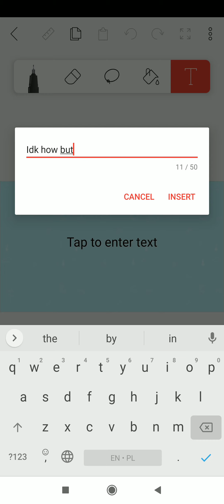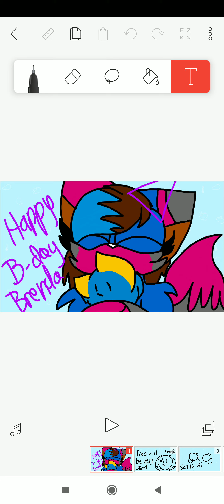Happy bday Brenda 🎉